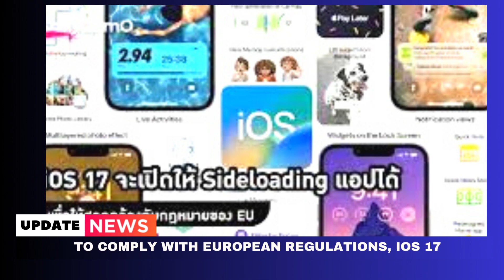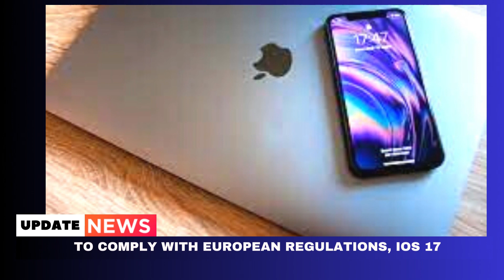TO COMPLY WITH EUROPEAN REGULATIONS IOS 17 - LATEST IPHONES 2023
TO COMPLY WITH EUROPEAN REGULATIONS, IOS 17TO COMPLY WITH EUROPEAN REGULATIONS, IOS 17TO COMPLY WITH EUROPEAN REGULATIONS, IOS 17This channel is related to the latest iPhones, always updated and up to date. This technology is very sophisticated of course.